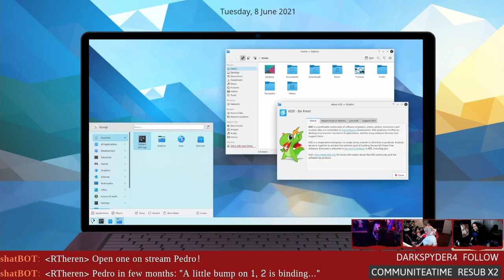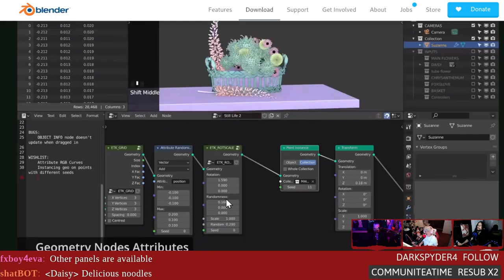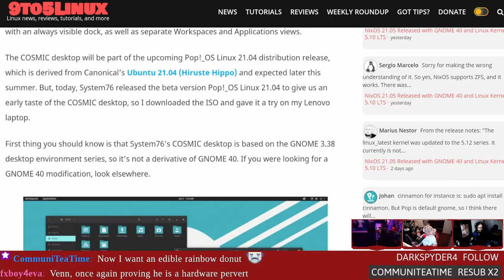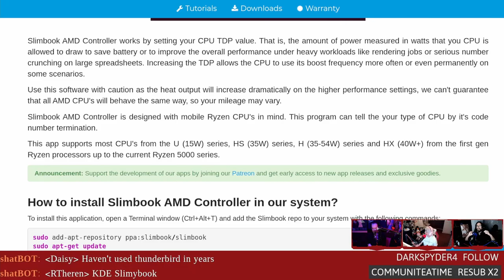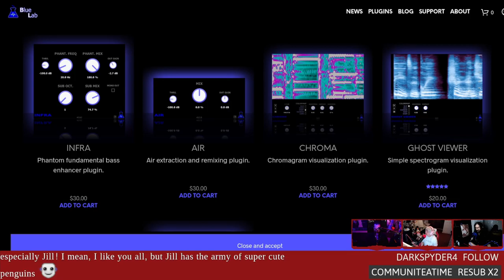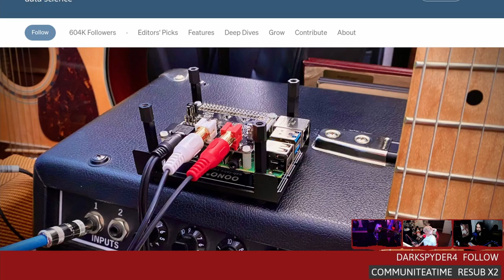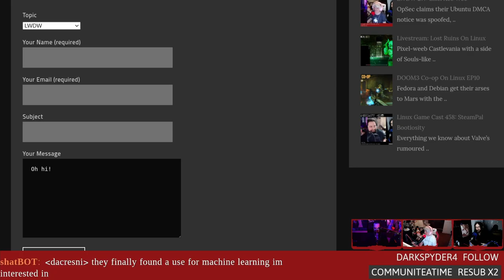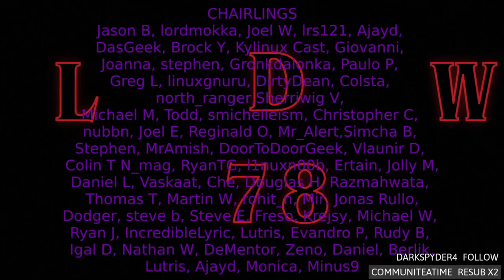LWDW 278: Rainbow Donuts (Take 2)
Tubes glitched the original video because reasons ¯\_(ツ)_/¯. Pop!_OS Linux 21.04 is ready for testing! Slimbook releases a simplified GUI for controlling mobile Ryzen TDP values, Blender 2.93 LTS nodes all the things, and a Raspberry Pi powered guitar effect pedal.

Timestamps:
00:00 Intro
08:01 KDE Plasma 5.22
14:31 Blender 2.93 LTS
18:56 Pop!_OS COSMIC beta
22:41 Thunderbird 90 Beta 1
25:16 Slimbook AMD controller
28:11 OpenRGB 0.6
31:51 BlueLab audio plugins coming to Linux
37:56 Neural networked powered effects pedal
40:56 Emails